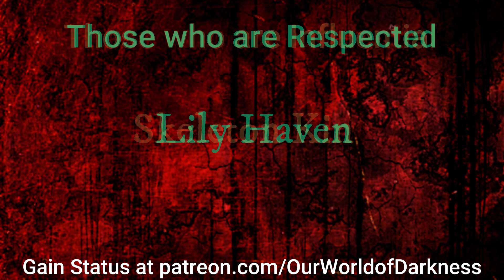TTW ep. 46 : Black Sheep session 6 part 3 "House of Cards"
Greetings Kindred, I hope that the way I uploaded this session in it's 3 parts was satisfactory to every one. The tension continues to rise in this, the final instalment of session 6.